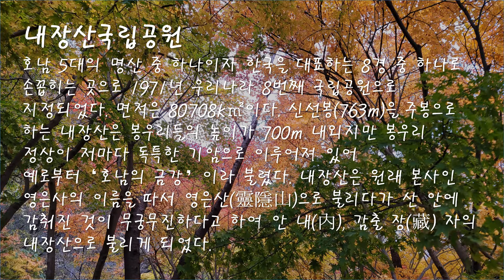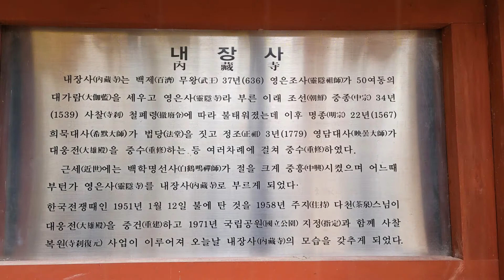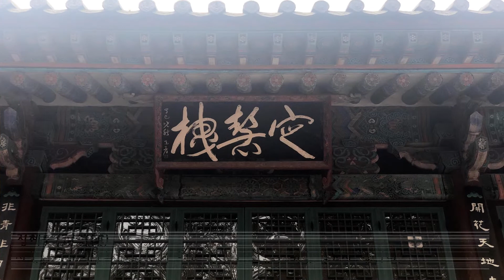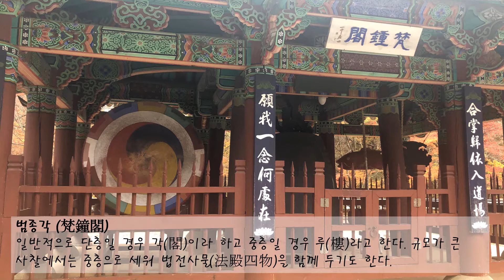사찰기행 내장사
2020년 11월 6일 답사